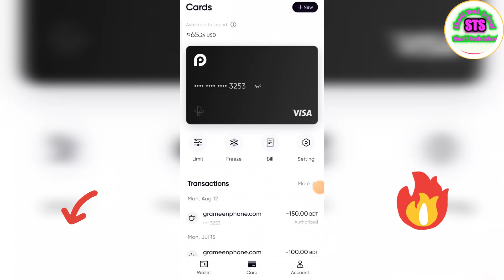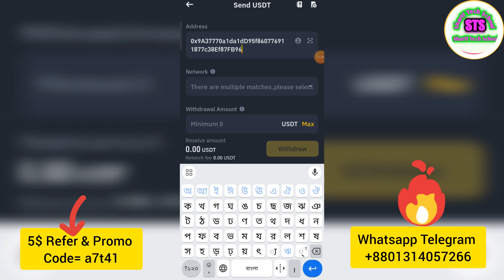Redotpay Deposit easy how to 2024 | রিডুটপেই ডলার লোড বিকাশ দিয়ে | Redotpay card Usdt Topup 2024!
🇧🇩 REDOTPAY visa card 5$ Bonus Promo code Virtual Master card online fb boost pay support 2024✅ Promo code Free REDOTPAY visa card 5$ free  Redot Pay app Virtual visa card 2024!How to get virtual credit card for free trials (Visa & Master card 2024) Redotpay Bangla.FREE $5! Diposit RedotPay, Crypto, Card | 5 usd welcome bonus | Redotpay virtual visacard topup diposit 2024! Free Redotpay VisaCard 10$বোনাস_সহ নিন | Free Mastercard | virtual Mastercard free credit card 2024! Redotpay 5$ bonus সহ ভিসা কার্ড নিন ফ্রি নিন | virtual master card free Bangladesh 2024.

Now you can make money online.
redotpay
redotpay card
redotpay card
redotpay
virtual mastercard
بطاقة redotpay
binance
create new redotpay
bitcoin prediction
defi
metaverse
web3
altcoins
bitcoin analysis
bitcoin crash
bitcoin news today
bitcoin price
bitcoin today
top altcoins
visa card
imx
create redotpay
redotpay verification
redotpay 2024
bitcoin news
redotpay deposit
redotpay withdrawal
البيتكوين
الايثيريوم
himun chakma
himun official
btc
hive
free virtual mastercard
redotpay topup
virtual mastercard
redotpay create
virtual card
redotpay card 2024
aliexpress
ebay
renda extra dicas
como crescer no youtube
cartão visa
visa redotpay
cartão visa da redotpay
renda natal
renda extra natal
marketing digital
visa wise
cartao visa
importação aliexpress
transfer wise
ganhar dinheiro
dollar deposit from binance
como viver da internet
bai directo
master card
credit card
bank debit card
redotpay bangla
redotpay virtual crypto card
new virtual visa card redotpay
bd master card 2024
redotpay virtualcard 2024
redot pay verification problem
redotpay official update news